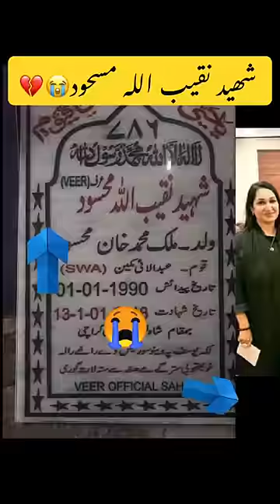شھید نقیب اللہ مسحود پٹھان 😭💔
Naqeebullah Mehsud, was killed on 13 January 2018 in Karachi, Pakistan, during a fake encounter staged by the senior superintendent of police of Karachi's Malir District, Rao Anwar.